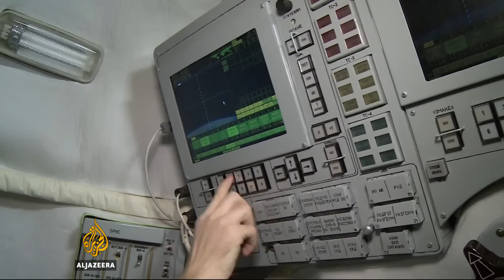Astronauts return to Earth after 340 days in space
Russian and US astronauts have enjoyed a safe return to their home planet after a long mission that could pave the way for travel to Mars.

The three astronauts spent 340 days in space.

Al Jazeera's Rory Challands reports from Moscow.